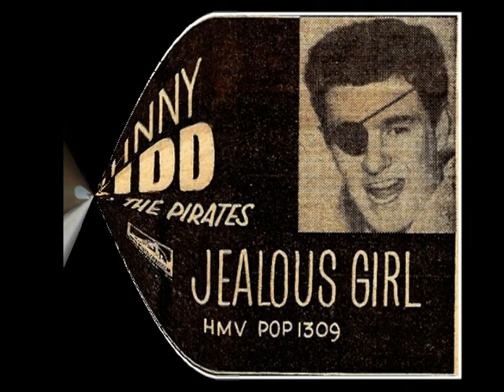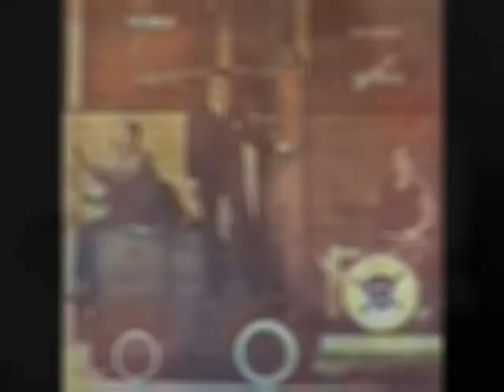The Pirates - Honey Hush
Artist: The Pirates
Album: Heroes Of Rock & Roll
Song: Honey Hush
Record company: